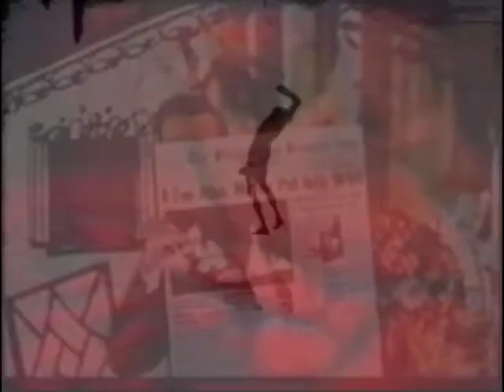gHOST iN A Space Age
akka Host in the Hell
Film footages :
Science Friction by Stan Vanderbeek (1959)
Our Lady of the Sphere by Larry Jordan (1969)
(You can watch the entire Solar Sight Series on his website)
Thanks so much to them and the 3 other I will credit soon...